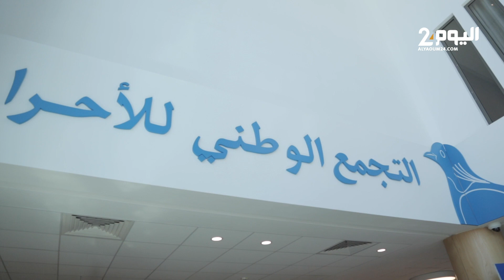الفنان سعيد أيت باجا: فرحون بوصول فاطمة خير للبرلمان